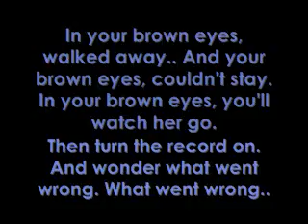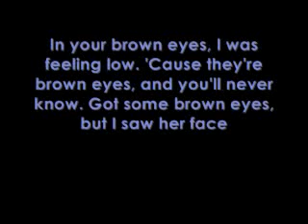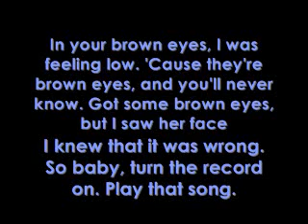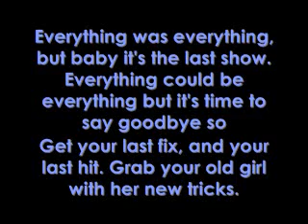Lady Gaga Brown Eyes Paroles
Lady Gaga original song - Lyrics on screen